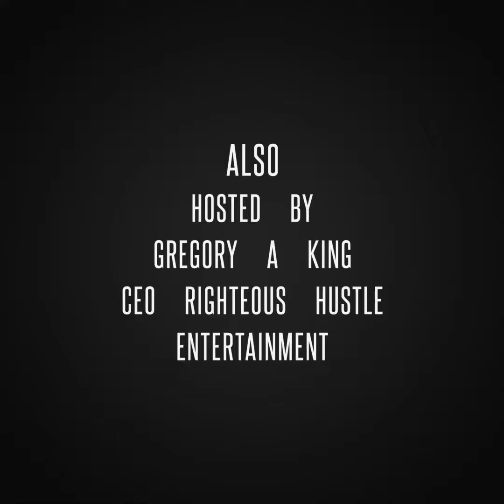BAM BAM TUCKER Welterweight Boxer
Watch on 1Love 1House TV on ROKU Apple TV Amazon Fire Xbox all streaming devices on AEMGTV Station download the XOD app Xperienc on Demand Network